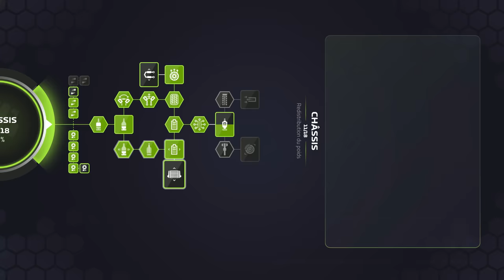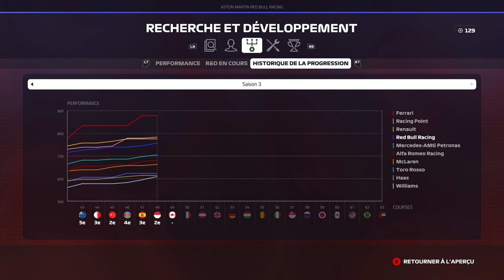F1 2019 - Carrière S3 #49 : Le CALL PARFAIT !